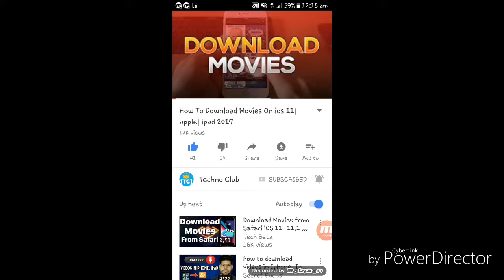Jio Bumper Offer 2018|Makar sakranti Latest offer Jio